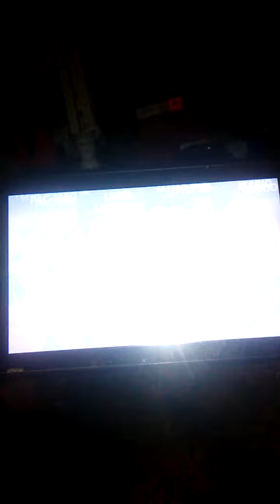Super Smash Bros. Ultimate (Pac-Man and Luigi vs. Little Mac and Mario)